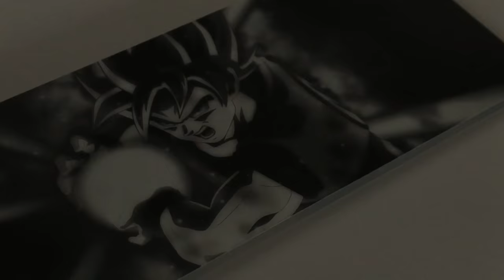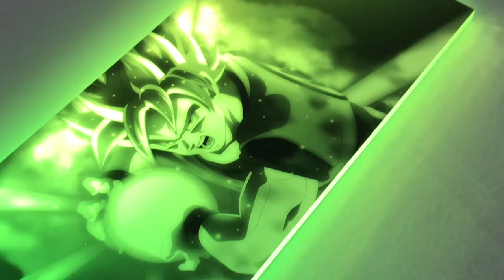Gigabyte 1080 G1 Gaming RGB Goku theme illuminated GPU backplate by ColdZero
Custom Order of a Goku UvPrinted GPU Backplate with RGB Leds

Video shows some of the (many)  effects that the backplate can provide connected to a node pro/commander pro from Corsair